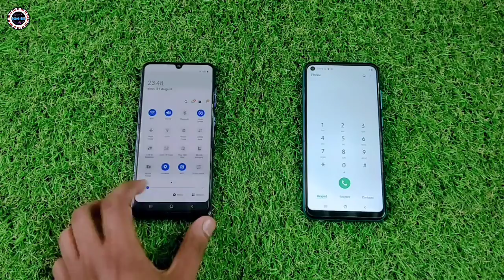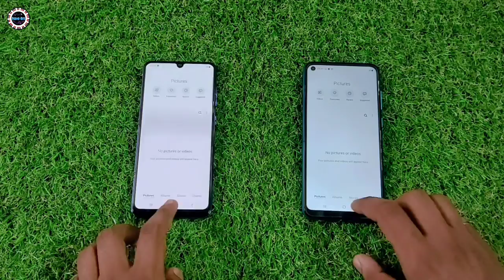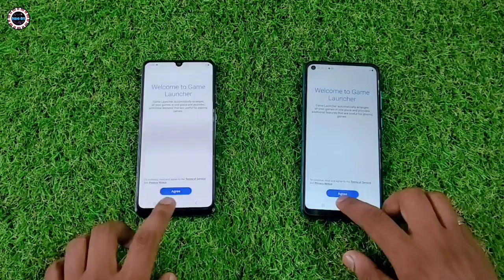Samsung Galaxy M11 Vs Samsung Galaxy A31 || Speed Test & Comparison 🔥🔥🔥